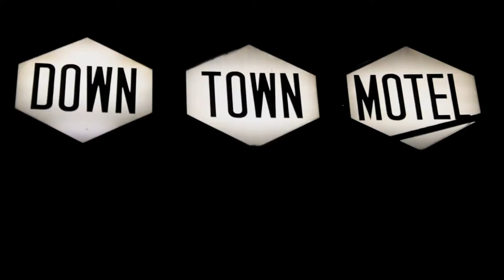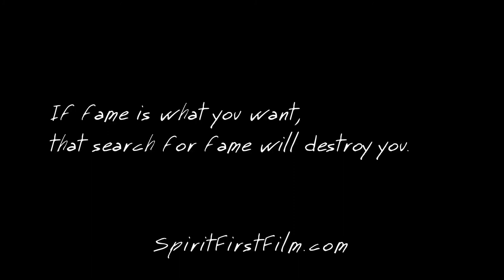Trailer: Spirit First - A Documentary on the Life of Levi Weaver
Following the life, travels, and music of Levi Weaver, this is the story of an independent artist redefining what is success and failure after the collapse of the music industry. This documentary catalogs his internal struggles as he finds the strength and courage to continue.

Winner: Best Documentary
New England Underground Film Festival

Official Selection:
Burbank International Film Festival
Bloody Hero International Film Festival